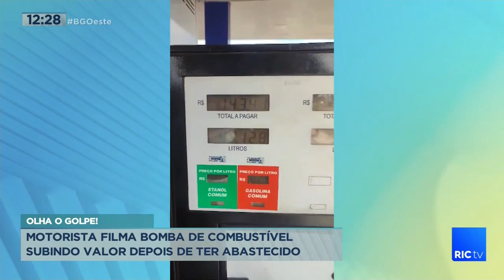Motorista filma bomba de combustível subindo valor depois de ter abastecido